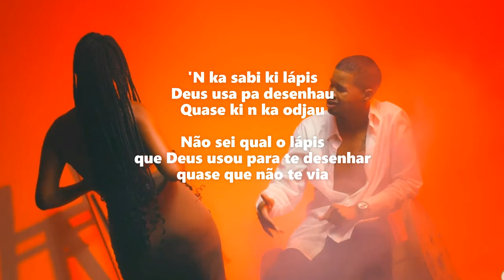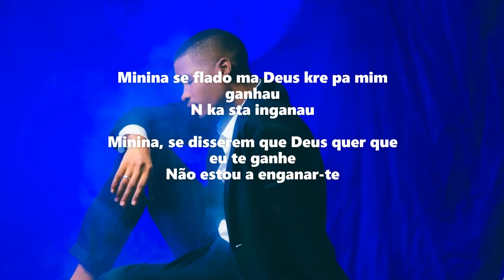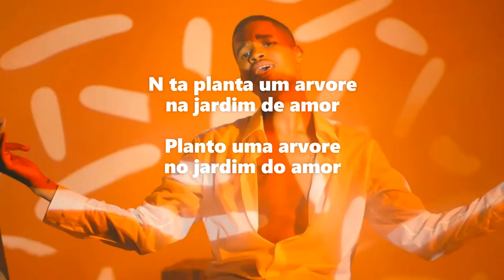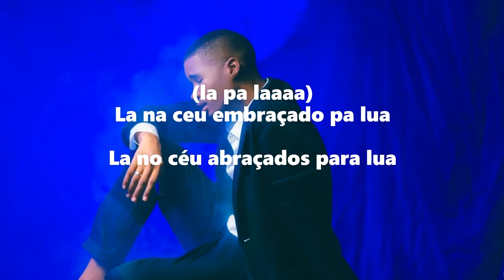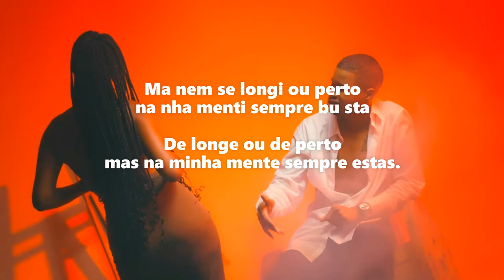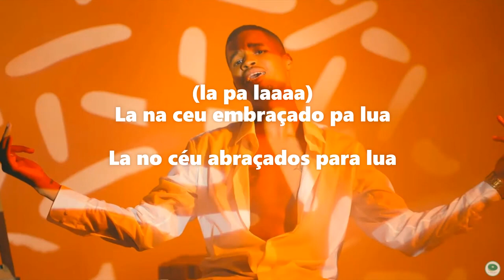Mureno -Pikiniki Na Lua (letra em português e criolo)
Veja o video aqui:

 • Mureno - Pikiniki...
follow Mureno:
Lyrics & Music – Mureno e Manolo
Beat – Momo Wang
Mixagem – Stephane Caisson
Masterização – Jonin Raphael
Direção Artistico – José da silva

Captação vídeo, edição vídeo e coloração - Resolvi studio
Produção - Harmonia
Assistente produção - Katy Santos
Scenario – Sams Factory
Actress – Keila Barbosa Kodezinha
Maquiagem – Aracy Kellen
Design -- Wez Shado
Special thanks: Transporte Branco de Filo, Expoarte, Lévy, Jessica Hopffer e Lizzye.